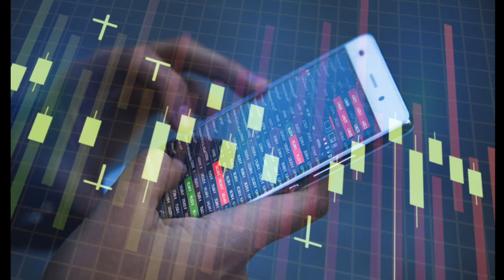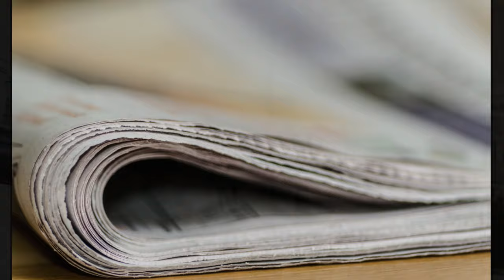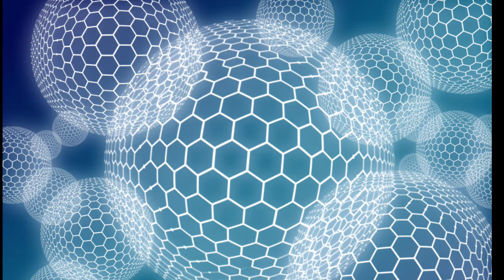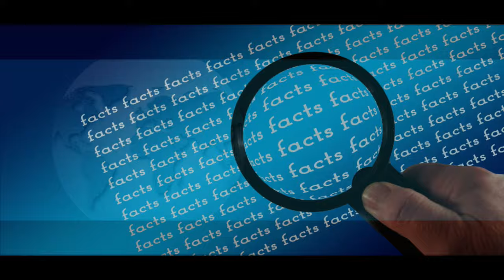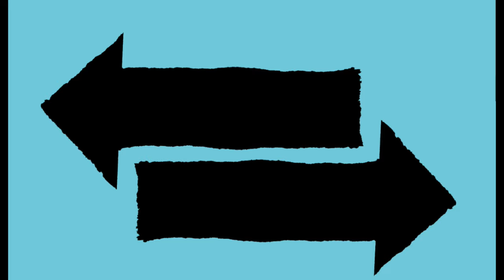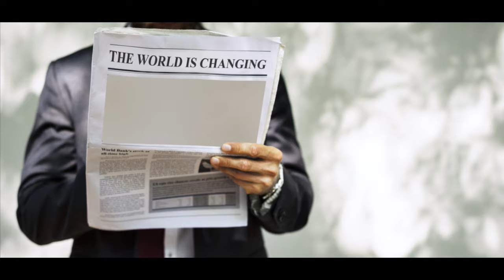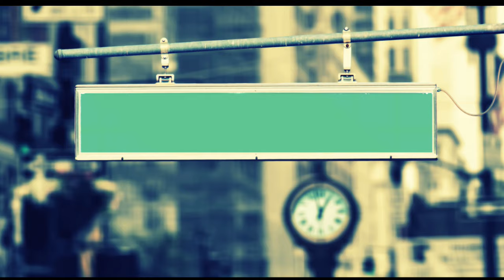Chiny staną w obronie Polski ? komentarz analiza